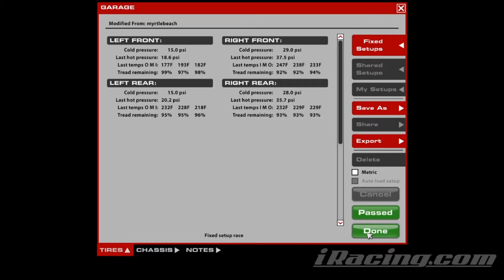ARCA @ Myrtle Beach - An Intentional Wrecking Spree - iRacing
"Colton, We would like to thank you for taking the time to submit your Protest. This email is to confirm that the Protest has been received."

Chapters:
0:00 Qualifying
7:44 Race Start
14:33 Halfway
21:03 White Flag
22:41 Incidents